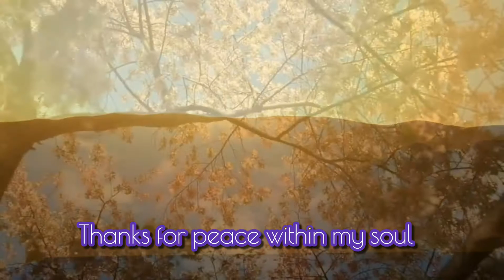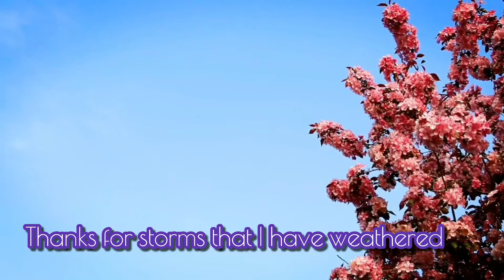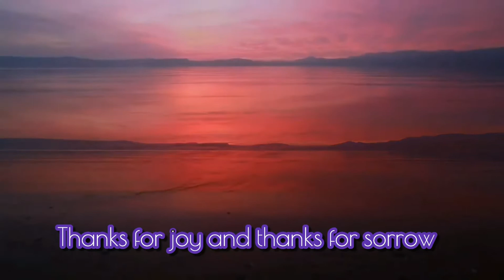Thanks to God for My Redeemer/ Hymn / August Ludwig Storm, Carl E, Backstrom, J. A.Hultman, 1891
Lyrics:
Thanks to God for my Redeemer,
Thanks for all Thou dost provide!
Thanks for times now but a mem’ry,
Thanks for Jesus by my side!
Thanks for pleasant, balmy springtime,
Thanks for dark and stormy fall!
Thanks for tears by now forgotten,
Thanks for peace within my soul!

Thanks for prayers that Thou hast answered,
Thanks for what Thou dost deny!
Thanks for storms that I have weathered,
Thanks for all Thou dost supply!
Thanks for pain, and thanks for pleasure,
Thanks for comfort in despair!
Thanks for grace that none can measure,
Thanks for love beyond compare!

Thanks for roses by the wayside,
Thanks for thorns their stems contain!
Thanks for home and thanks for fireside,
Thanks for hope, that sweet refrain!
Thanks for joy and thanks for sorrow,
Thanks for heav’nly peace with Thee!
Thanks for hope in the tomorrow,
Thanks through all eternity!

August Ludwig Storm, Carl E, Backstrom, J. A.Hultman, 1891